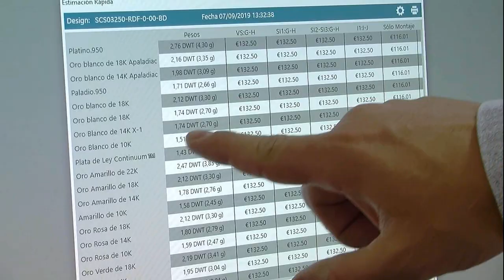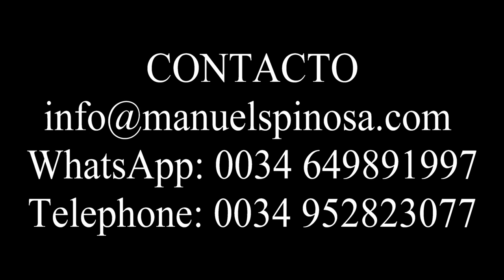Joyeria Manuel Spinsa-Marbella en Ingles